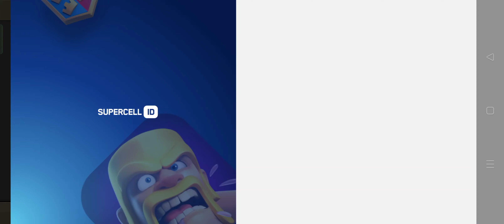Legend League Updates ; Clash Of Clans 🏹